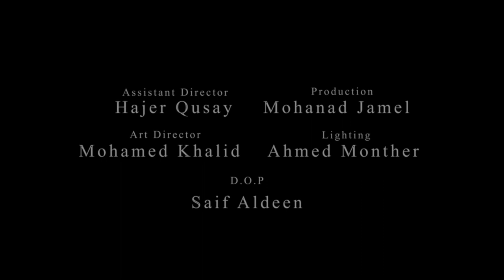Last Man in Baghdad II اخر رجل في بغداد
فلم قصير للتوعية عن مرض الكورونا
Short Film about awareness of Corona Virus in Iraq

Directed by: من اخراج
Mustafa Kareem مصطفى كريم

Audio & Sound Effect: الانتاج الصوتي وموسيقى
Tribe of Monsters قبيلة الوحوش

Assistant Manager: مساعد مخرج
Haker Qusay هاجر قصي

Production: انتاج سينمائي
Mohanad Jamel مهند جميل

Art Director: مخرج فني
Mohamed Khalid محمد خالد

Lighting: اضاءة
Ahmed Monther احمد منذر

D.O.P: مصور سينمائي
Saif Aldeen سيف الدين

Editing: مونتاج
Bahaa Sabah بهاء صباح

Colorist: الالوان
Mohamed Lutfi  محمد لطفي

Animation: حركة بصرية
Ali Jasim علي جاسم

Written by: كتابة
Nael Nazem نائل ناظم

Actors: الممثلين
Atheer Kashkool اثير كشكول
Ali Jabbar علي جبار
Tariq Ziad طارق زياد
Leo Raiden
Nasser

Camera Operator: مشغل كاميرا
Mustafa Barduq مصطفى بردوق

Assistant Lighting: مساعد اضاءة
Omran Talib عمران طالب

Assistant Art Director: مساعد مخرج فني
Janoob Talib جنوب طالب

Sound: صوت
Mohamed Talib

Focus Puller: مساعد تصوير
Ali علي

Drone: درون
Mohamed Kadhim محمد كاظم

to collaborate with us or in the event of violation of this work to intellectual property rights owned by others .. kindly contact us through our address email below: للعمل معنا أو في حال تعدي او انتهاك هذا العمل لحقوق اي جهة ما .. يرجى التواصل معنا على بريدنا الالكتروني:

ولجميع من ساهم بهذا العمل